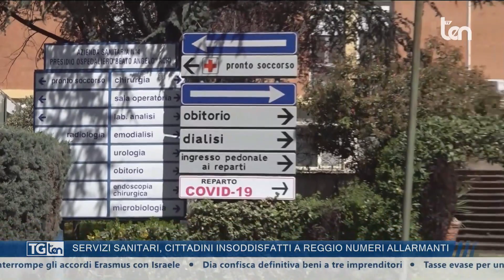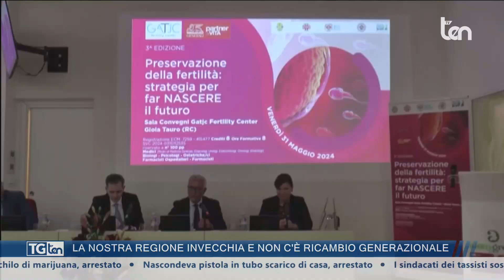TG ten 20:30 04 giugno 2024